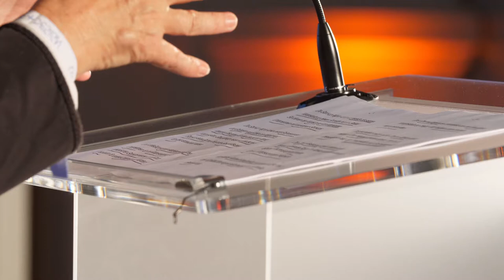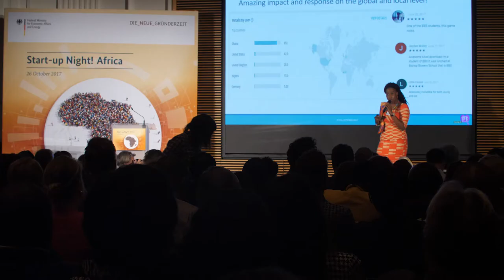Start-up Night! Afrika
Gemeinsam mit dem afrikanischen Gründerinnenverband Lionesses of Africa hat das Bundesministerium für Wirtschaft und Energie (BMWi) am 26. Oktober 2017 die „Start-up Night! Afrika“ veranstaltet, die afrikanische Gründerinnen und Gründer sowie deutsche Start-ups mit Ideen für den afrikanischen Markt mit etablierten Unternehmen zusammenbrachte. Die „Start-up Night! Afrika“ war Teil der Initiative Pro! Afrika, die Bundeswirtschaftsministerin Brigitte Zypries ins Leben gerufen hat. Die Initiative zielt darauf, mehr Investitionen für Afrika zu mobilisieren und eine Wirtschaftspartnerschaft auf Augenhöhe zu etablieren.